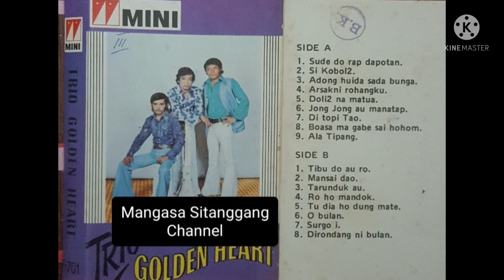TRIO GOLDEN HEART VOL. 3 : Ala Tipang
Cipt : Ismail Hutajulu